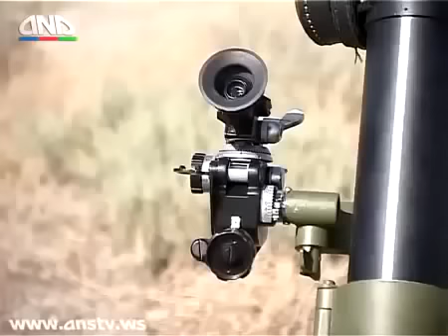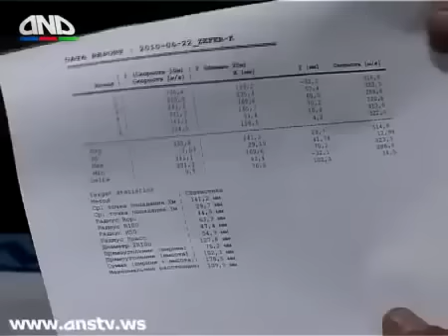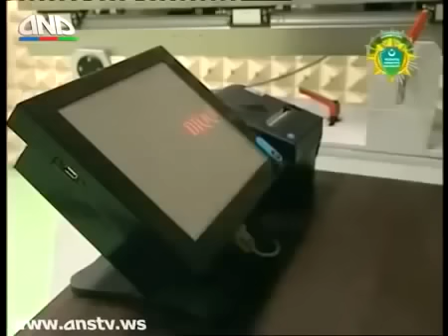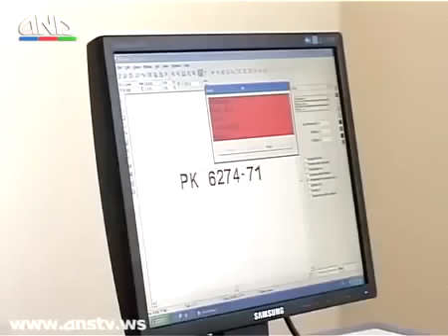Азебайджанские оружие - Azərbaycan istesali silahlar